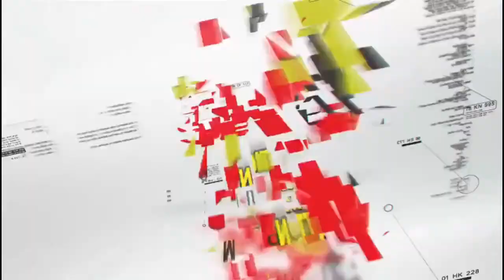Son of Agradaa Who Is Mād Rāisēd A Cutlāsš On His Grandmother And Almōst Killέd Her--Manasseh